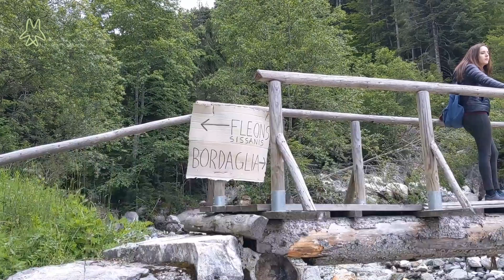IORESTOINFRIULI - 19 un piccolo aiuto per il Bordaglia e siamo al... termine?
A quanto pare il numero 9 ha qualcosa di speciale, dopo la pausa del giorno nove, dopo altri dieci giorni di viaggio, dopo aver visto quasi tutte le acque del Friuli, con questo episodio diciannove rivedo il mio letto!